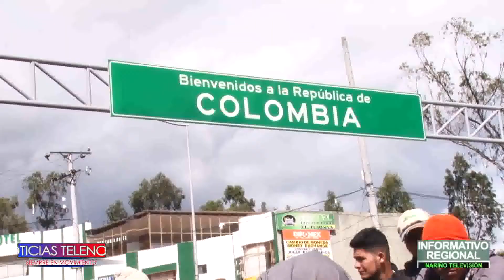a ordenes de un juez con función de control de garantías fueron puestos trece ciudadanos extranjeros